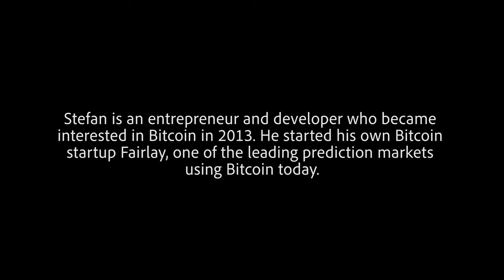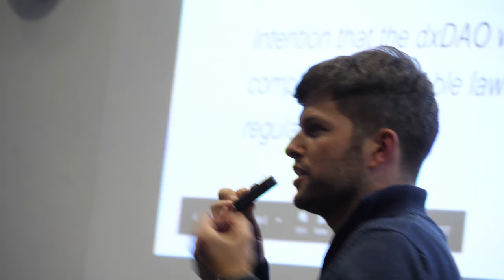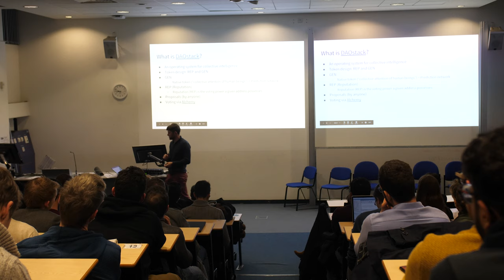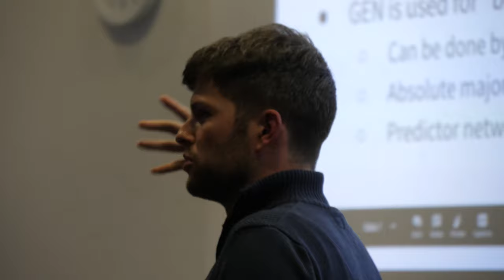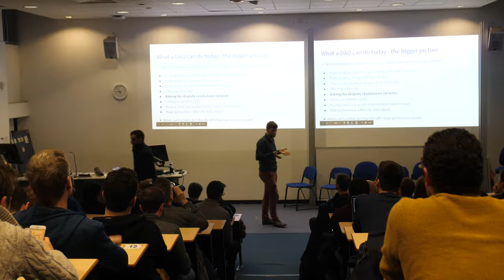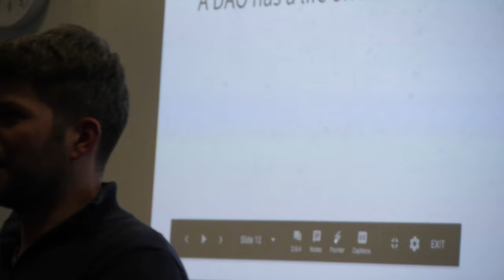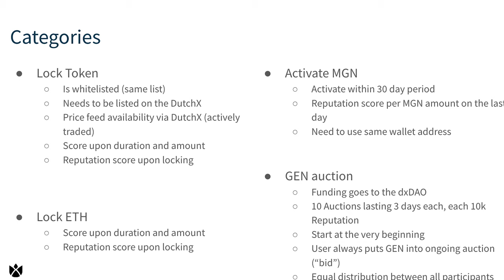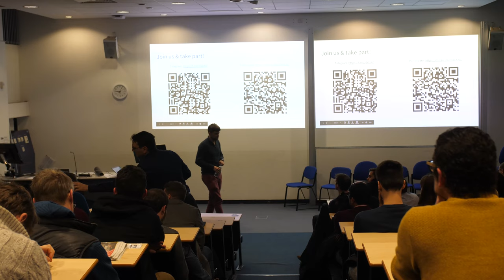Stefan George - Gnosis - Ethereum London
Without a central governing body, decentralized trading protocols will be able to more easily sustain themselves and adjust when facing adversarial risks. Become a stakeholder in the futures of DEXs. With dxDAO governance, users of the DutchX trading protocol can become its collective owners and shape its parameters.

As a second-generation DAO designed to facilitate global, open trade, the dxDAO will likely have stakeholders which consist of individuals and projects with a strong track record in upholding the values of decentralization—who will collectively shape the future of accessible trade.